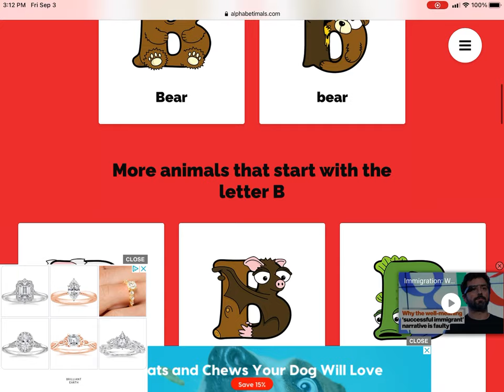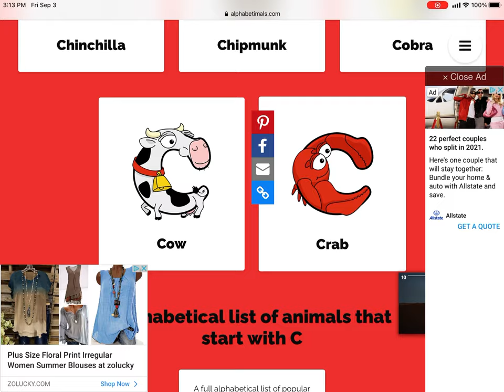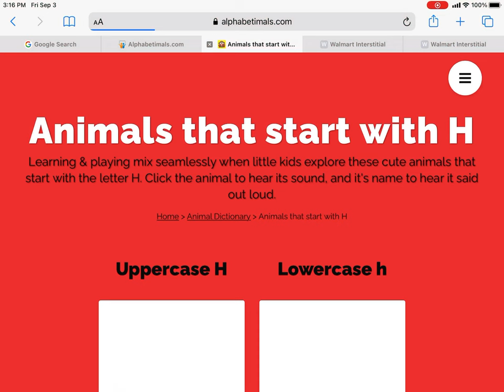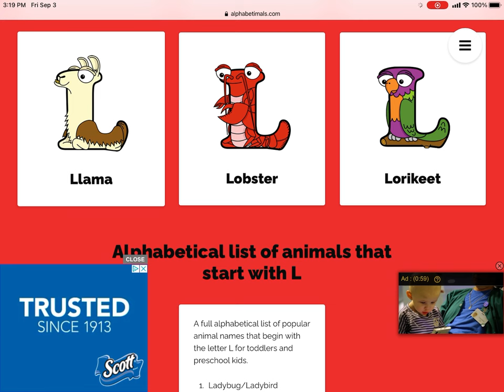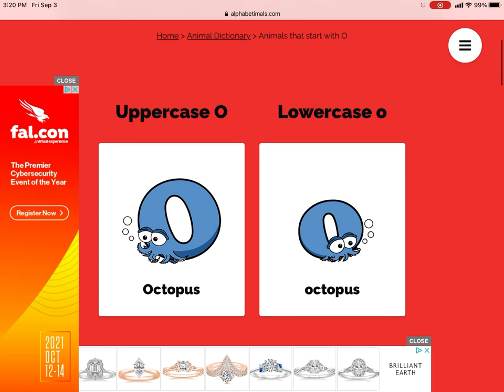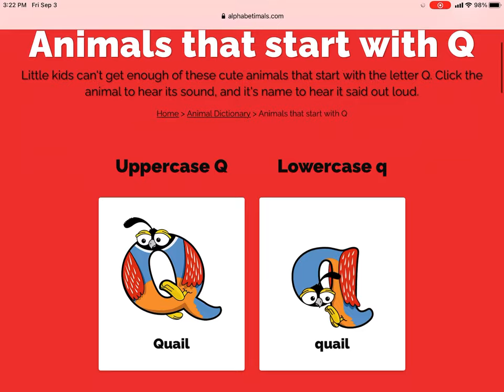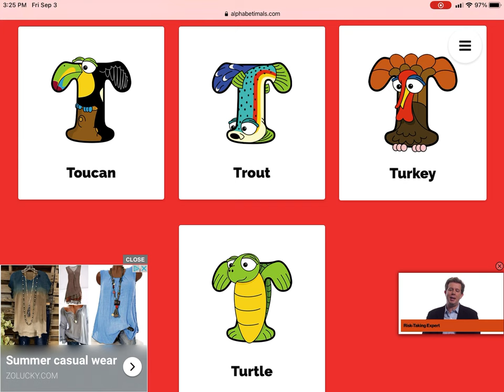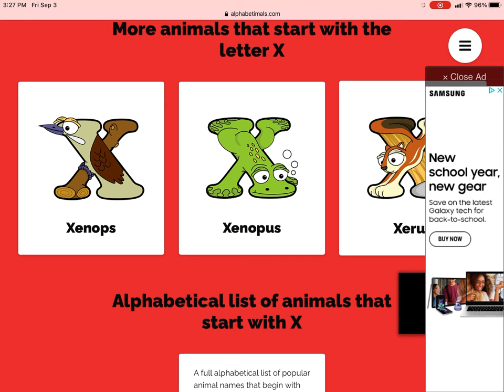Alphabetimals Alphabet Animals